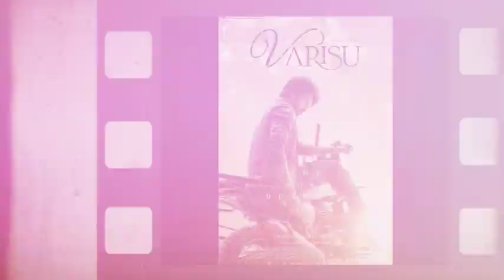Varisu Promo Epdi Irukku? | Vaathi Postponed?, Agent Kannayiram, Gatta Kusthi, Yashoda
Varisu Promo Epdi Irukku? | Vaathi Postponed?, Agent Kannayiram, Gatta Kusthi, Yashoda | Cinema Trip